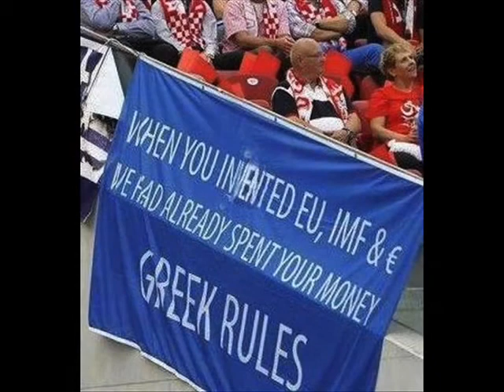Greece - Germany Euro 2012 ! GREECE FOREVERE!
Greece vs Germany Euro 2012.. and the winner is Greeece!

Say NO to FASCISM!